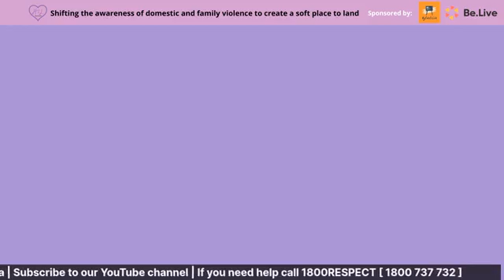Healing Through Love Show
Welcome to the Healing Through Love Show

We’re here to increase awareness within the community about providing family & domestic violence survivors with a soft place to land. To offer advice and services available to these survivors and their families.

As well as The Healing Through Love Show – we hold annual pamper days for survivors in South Australia & Tasmania where local businesses pay it forward to give our survivors a much deserved day of joy.

Each week on this show we interview experts & survivors who share their personal stories and advice to those who have experienced abuse – no matter where you are on your journey.

Join us every Tuesday at:

1:00 p.m. (Adelaide)
1:30 p.m. (Melbourne/Sydney)
1:30 p.m. (Brisbane)
11:30 a.m. (Perth)
4:30 a.m. (London)
11:30 p.m. (New York)

When you join live and want to make comments, please let Be.Live access your image and name from Facebook so we can show your comments as you, not an anonymous Facebook User :-/ Click here to give permission